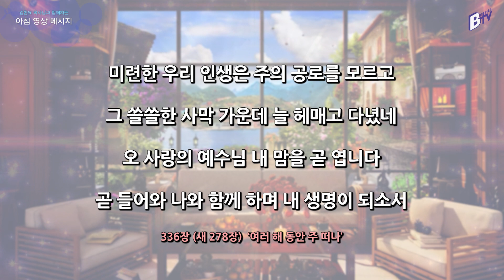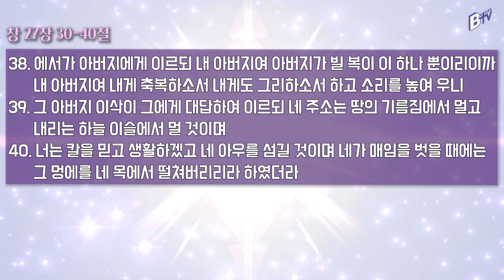220322 아침 영상 메시지(창세기 27:30-40_김한요 목사)_517회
2022년 3월 22일  오늘의 말씀
말씀: 창세기 27:30-40

찬송가 336장(새278장) 여러 해 동안 주 떠나

1. 여러 해 동안 주 떠나 세상 연락을 즐기고
저 흉악한 죄에 빠져서 주 은혜를 잊었네
오 사랑의 예수님 내 맘을 곧 엽니다
곧 들어와 나와 함께 하며 내 생명이 되소서

2. 죄악에 죽을 인생을 심히 불쌍히 여기사
저 하늘의 영광 버리고 이 세상에 오셨네

3. 홍포를 입은 구주는 가시 면류관 쓰시고
저 십자가 높이 달리사 그 아픔을 참았네

4. 미련한 우리 인생은 주의 공로를 모르고
그 쓸쓸한 사막 가운데 늘 헤매고 다녔네
곧 들어와 나와 함께 하며 내 생명이 되소서 아멘